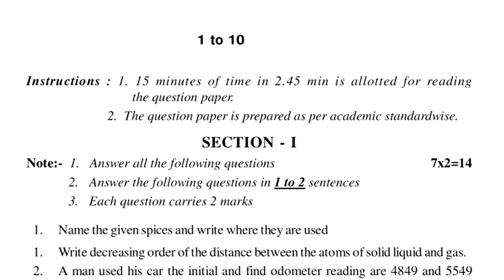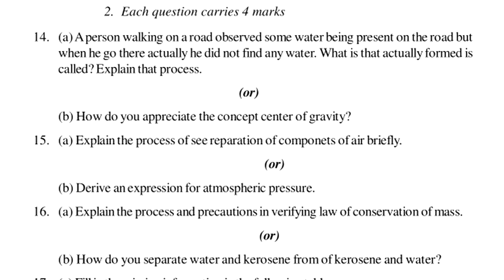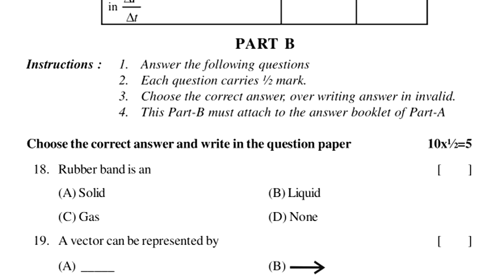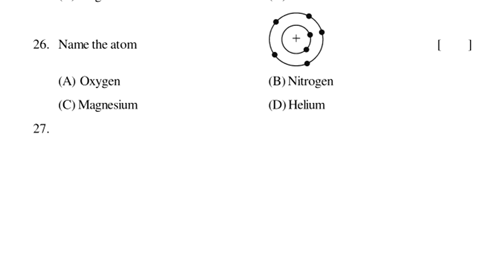sa1 physics exam question paper 9th class class 9 sa1 test questions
9th class science sa1 important questions
9th class physics sa1 important questions
9th class science sa2 important questions
9th class physics sa2 important questions
9th class sa1 science question paper
9th class sa1 physics question paper
9th class sa2 science question paper
9th class sa2 physics question paper
9th class sa1 science exam paper
9th class sa1 physics exam paper
9th class sa2 science exam paper
9th class sa2 physics exam paper
9th class sa1 physics chapter wise question paper
9th class sa1 physics chapter wise exam paper
9th class sa2 physics chapter wise question paper
9th class sa2 physics chapter wise exam paper
9th class sa2 physics chapter wise government paper
9th class sa2 physics chapter wise annual exam paper
9th class sa1 chapter wise question paper physics
9th class sa1 chapter wise exam paper physics
9th class sa2 chapter wise question paper physics
9th class sa2 chapter wise exam paper physics
9th class sa2 chapter wise government paper physics
9th class sa2 chapter wise annual exam paper physics
class 9 physics sa chapter wise question bank
class 9 physics chapter wise summative question bank
class 9 physics sa1 & sa2 chapter wise question bank
class 9 physics sa public exam chapter wise question bank
class 9 physics sa final exam chapter wise question bank
class 9 physics sa pre-final exam chapter wise question bank

class 9 physics sa grand exam chapter wise question bank
class 9 physics sa chapter wise revision exam paper
class 9 physics sa1 chapter wise revision exam paper
class 9 physics sa2 chapter wise revision exam paper
class 9 physics sa1 & sa2 chapter wise revision exam paper

class 9 physics summative chapter wise revision exam paper
class 9 physics sa chapter wise revision test paper
class 9 physics sa1 chapter wise revision test paper
class 9 physics sa2 chapter wise revision test paper
class 9 physics sa1 & sa2 chapter wise revision test paper
class 9 physics summative chapter wise revision test paper
class 9 physics sa revision chapter wise question paper
class 9 physics sa1 revision chapter wise question paper
class 9 physics sa2 revision chapter wise question paper
class 9 physics sa1 & sa2 revision chapter wise question

paper
class 9 physics summative revision chapter wise question

paper